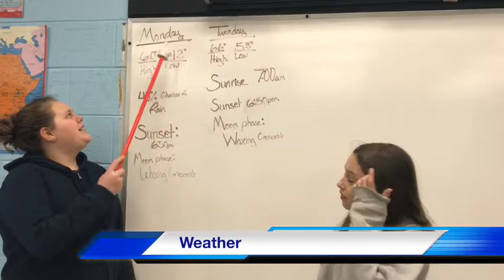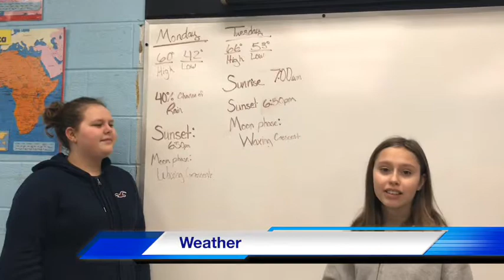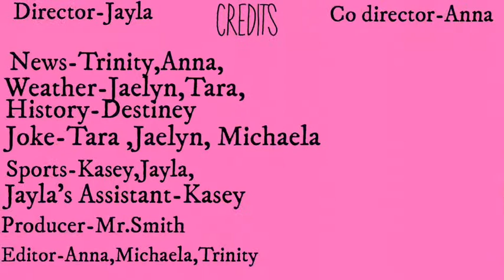Woodville News | Week 10 | Ep.30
Songs, better now